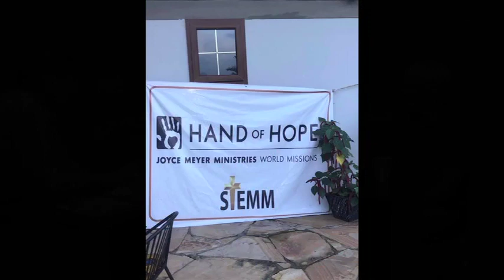Memories of Tanzania with Gail and Steve Beardsley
Gail and Steve Beardsley share memories of their January 2021 Joyce Meyer Ministries Hand of Hope mission trip to Tanzania.